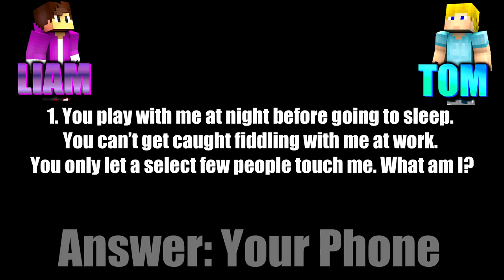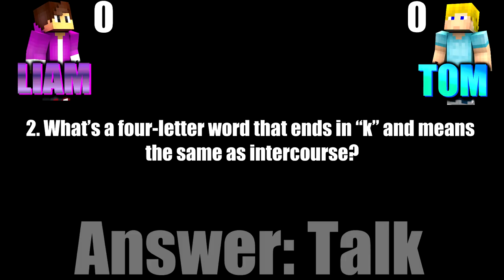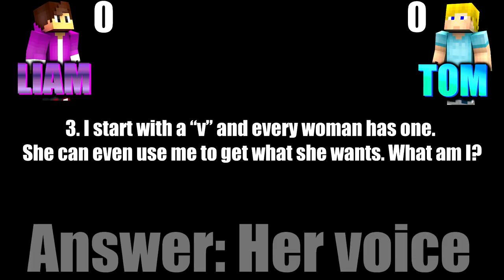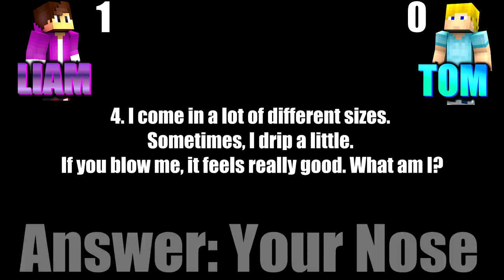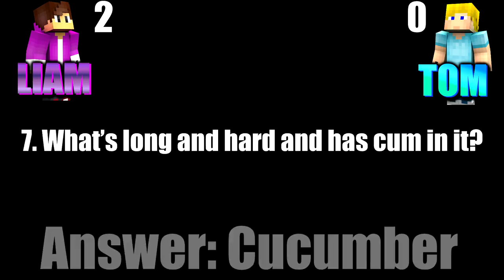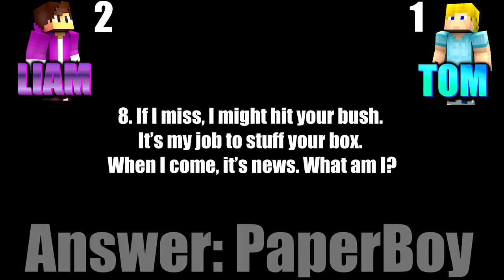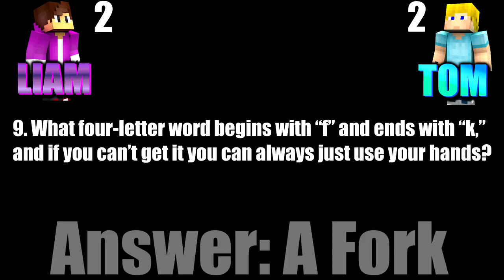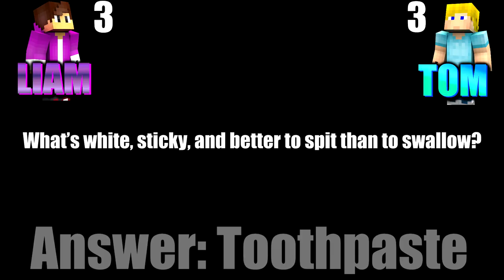DIRTY RIDDLES - Q&A - W/ Liam & Tom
SO FUNNY!

►Server I.P:N/A